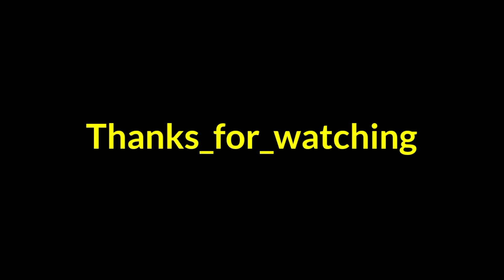😱🇮🇳 BGMI LITW || drope fight